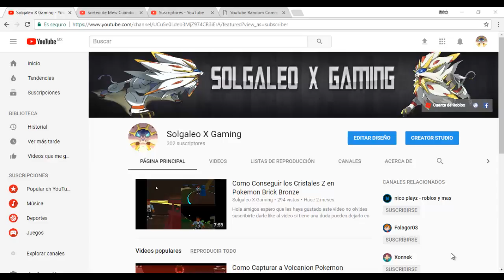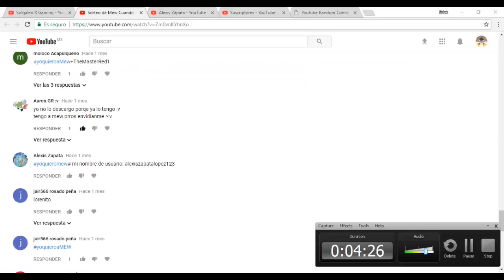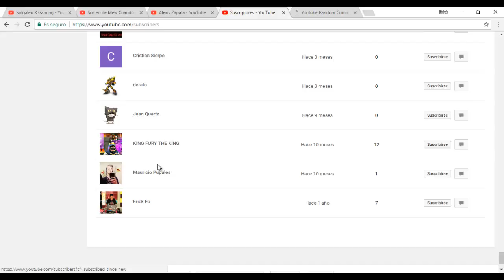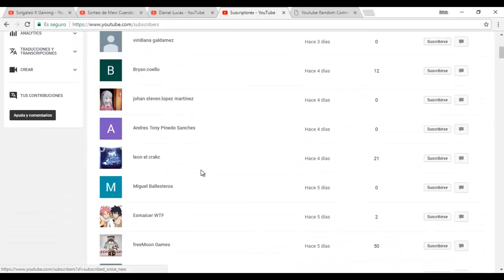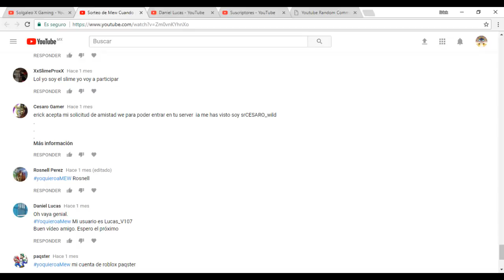Sorteando a Mew de Pokemon Brick Bronze